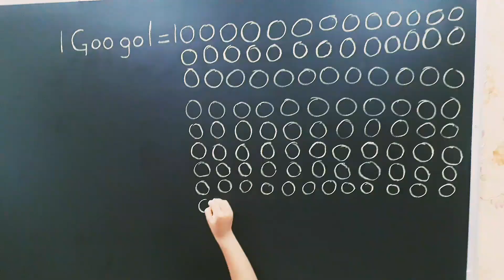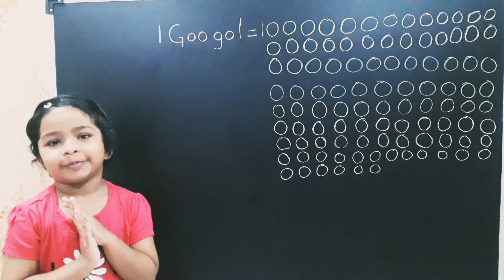What is Googol | Googol is not Google | Googol Vs. Google | गूगोल googol - YouTube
GOOGOL= a cardinal number represented as 1 followed by 100 zeros (ten raised to the power of a hundred). Googol is the most famous big number. A googol is 10 to the power of 100. ; A googolplex is 10 to the power of googol. A Googolplex is considered to be the biggest number in the world. It is written as 10googol. The number 10googol can also be expressed in the exponential format that will equal 1010^100. While writing the number googol in normal number writing format the probability of losing count is very high. Hence, it is more convenient to express it in the form of exponent and powers. The number googolplex is so ridiculously large that it is unimaginable to be written down in number writing format. The number hence remains a concept as it is of no use in mathematics for basic calculations.